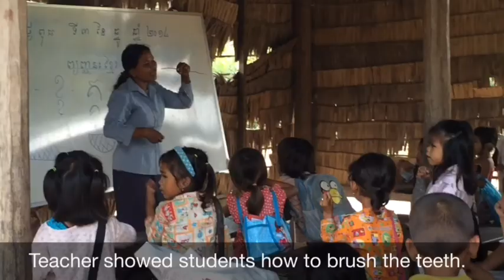KKO, Angkor off-road bicycle tour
KKO is a non-profit NGO located in Siem Reap, Cambodia. We offer education and vocational training to in need children and young adults. All of our educational offers are free of charge for the students. We can provide this training mostly because of the finances from our profits of the guided tours for tourists who visit Siem Reap and the world famous Angkor temples.